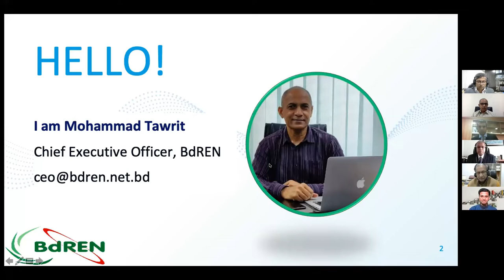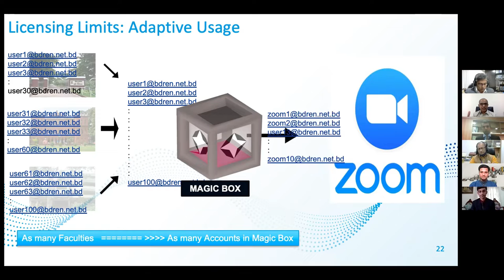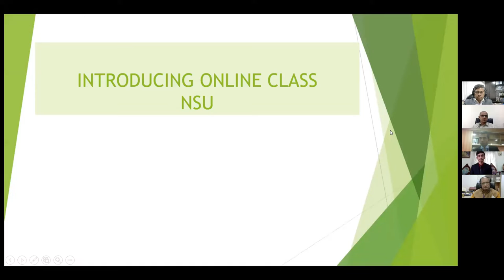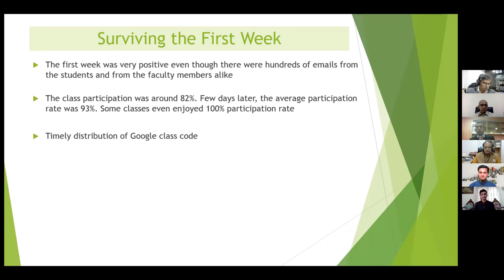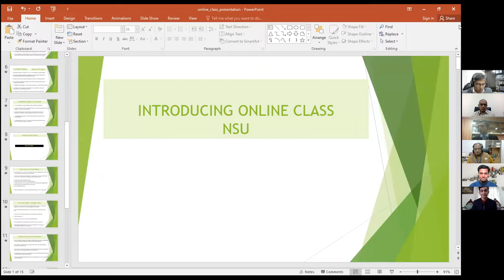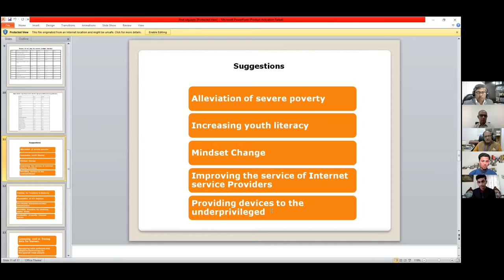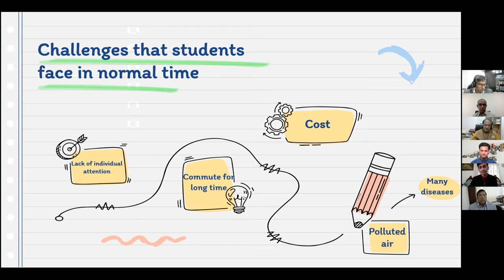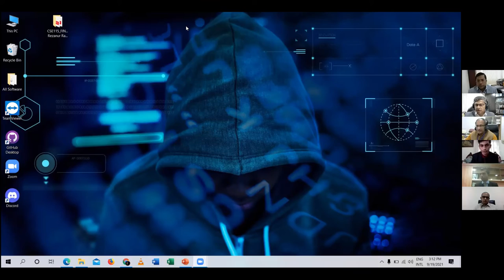Accelerating Progress and Equity in Education during the Pandemic in Bangladesh | Business Session 4